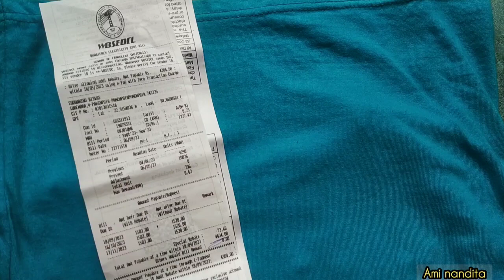ঠান্ডা হতে গিয়ে গরম হয়ে গেলাম@probaseghorkonna2712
ঠান্ডা হতে গিয়ে গরম হয়ে গেলাম

অনেক ধন্যবাদ বন্ধুরা এইভাবে আমার পাশে থেকো, আমাকে এগিয়ে যেতে সাহায্য কোরো🙏🙏